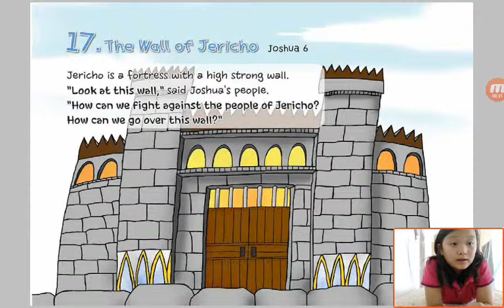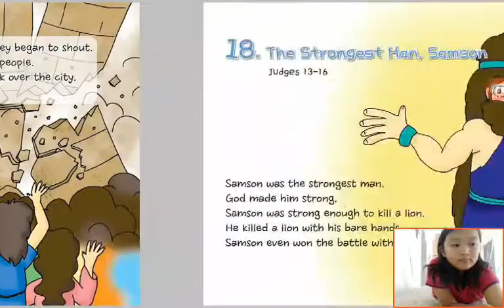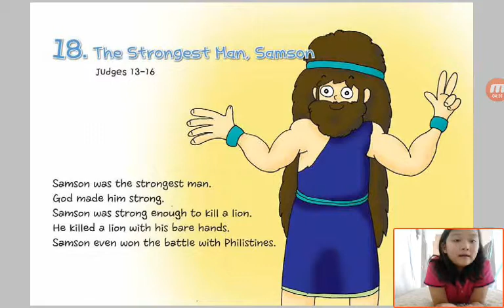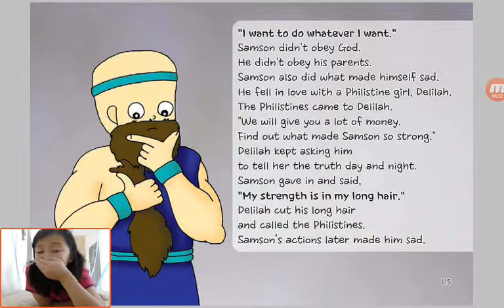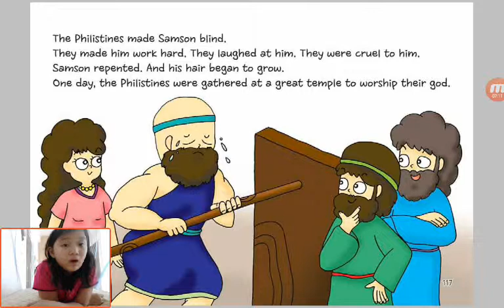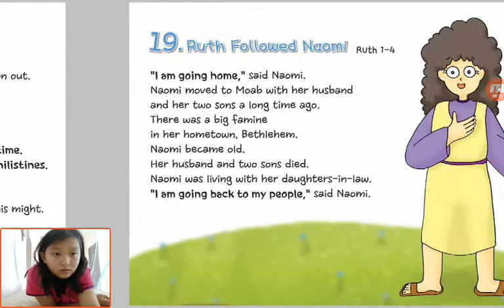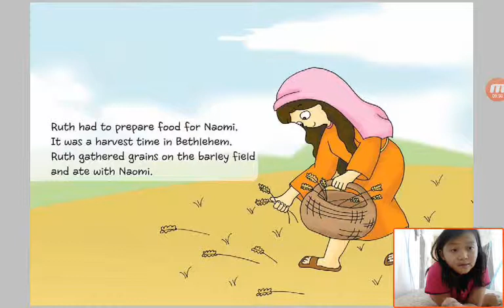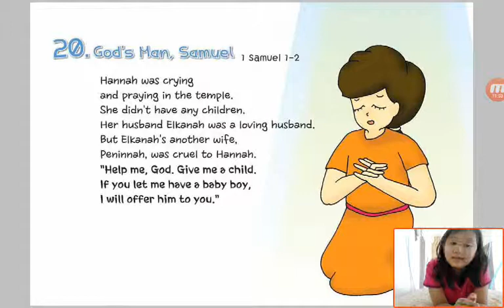‹Kids›Grace：성경이야기‹English›– 17 The Wall of Jericho in Joshua 6